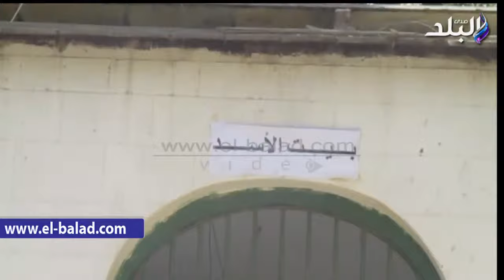صدى البلد |حديقة حيوان الفيوم تغلق بيت الأسد أمام الزوار «بالضبه والمفتاح»